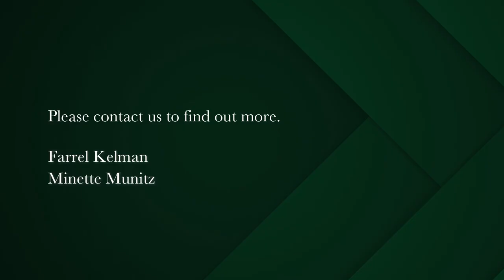2 bedroom apartment for sale in Sea Point | Pam Golding Properties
Well situated and sought after Bordeaux
This renovated two-bedroom, two-bathroom apartment is a luxurious gem located in the highly sought-after beachfront building in Sea Point, a prestigious neighborhood in a coastal city.

Upon entering the apartment, you are greeted by an open-concept living space, where the modern design seamlessly blends with comfort and functionality. The renovation has incorporated high-end finishes and materials throughout. The spacious living area is flooded with natural light thanks to the large windows . Secure lock up garage and staff accommodation. Minimum rental 6months. No pets allowed, only guide dogs.

Nestled within the heart of Sea Point, this apartment enjoys a prime spot right on the beachfront, easy access to the beautiful promenade. It's within walking distance of trendy cafes, restaurants, shops, and various recreational facilities.